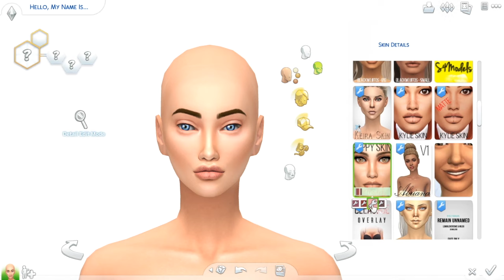The Sims 4: Create A Sim | Vogue Model Collab w/ CreativeSim + FULL CC LIST!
OPEN ME!

MAKE SURE YOU CHECK OUT:
→ CreativeSims' Channel:

I will not put up my mods folder for the simple reason that I don't think that's fair towards the original creators of the CC. Providing you guys with all the CC links is as easy as I'm going to be able to make it for you guys :)

YOU CAN FIND ME ON:
→ Origin: DazzlingSimmerx